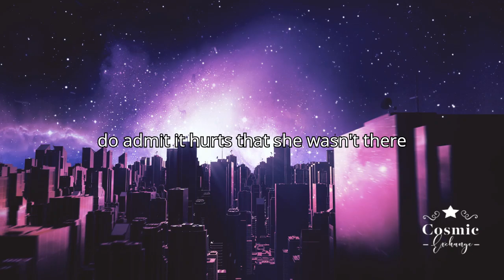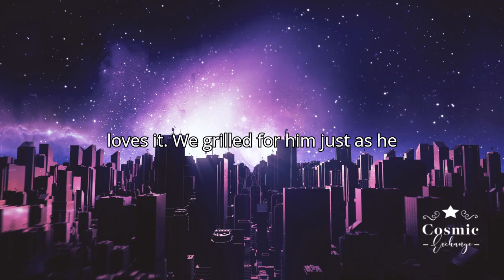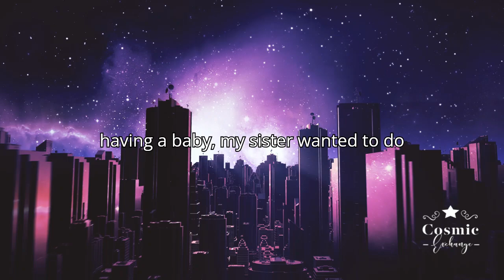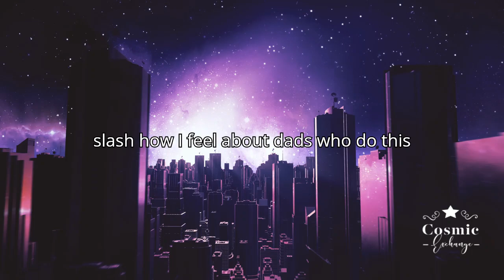AITA for telling my mom if she didn’t want kids then she’s not getting a huge Mother’s Day?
It will help us grow our channel and make more videos like this for you. 🙏

**We also have a special treat for you.** We have designed some amazing shirts that you can buy from Printify. They are inspired by the cosmic theme of our channel and they are super cool and comfy. 😎